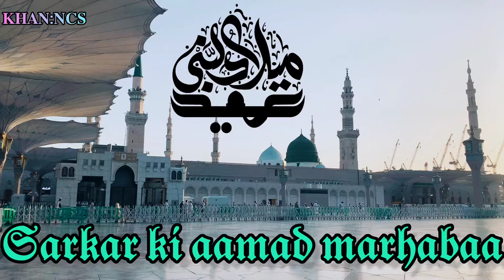𝐞𝐢𝐝 𝐦𝐢𝐥𝐚𝐝 𝐮𝐧 𝐧𝐚𝐛𝐢 : jashne eid milad un nabi : eid mila un nabi naat:free eid milad un nabi status